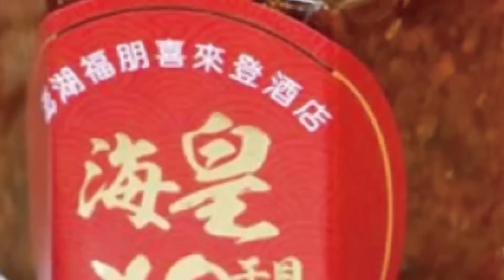【每日必看】俄軍攻烏南意外踢鐵板 普丁急增兵｜以色列警告 針對加薩的空襲恐"持續一週"@中天電視CtiTv 20220807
00:00 拜登篩檢呈陰性! 為求審慎"繼續隔離"
00:40 烏克蘭歐洲最大核電廠遇襲 澤倫斯基:恐攻行為
01:50 俄軍攻烏南意外踢鐵板 普丁急增兵
02:10 以色列警告 針對加薩的空襲恐"持續一週"
02:42 日本將內閣改組? 傳安倍親弟將被撤防衛大臣
03:32 南韓首個月球探測器升空 有望成第7探月國家
04:57 捍衛台灣民主! 蔡英文:外交團隊向國際發聲
05:43 美媒揭露 共軍高層拒接五角大廈電話
06:45 解放軍逼近! 陸飛官空中俯瞰"中央山脈" 雷根號離台海返日